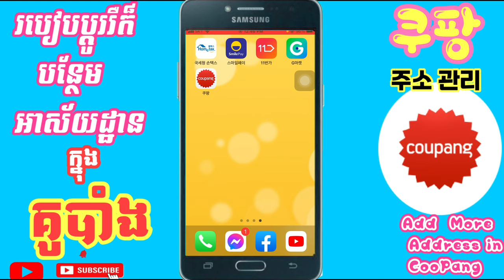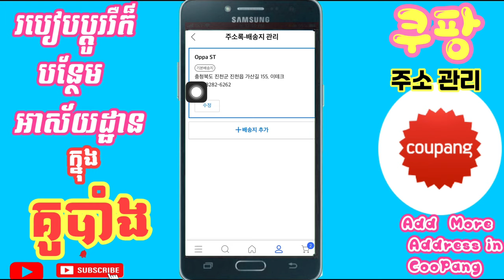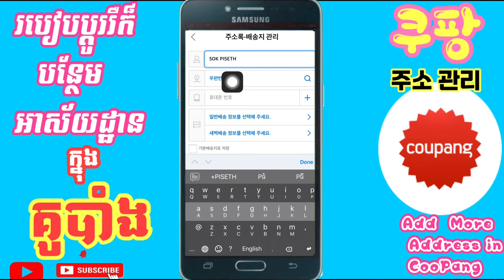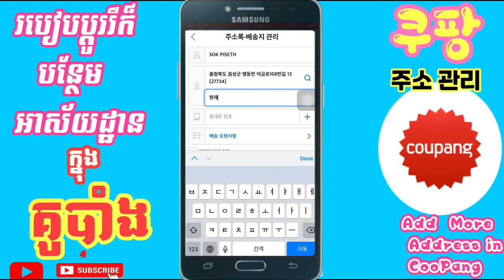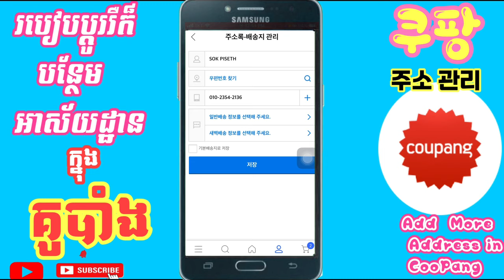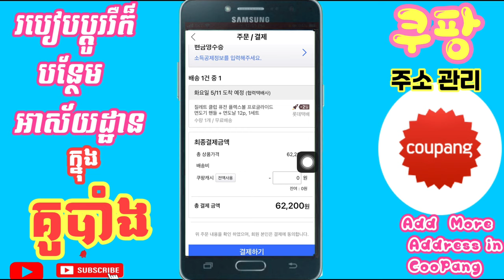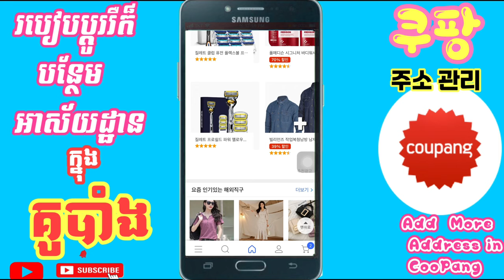쿠팡- របៀប​ប្តូរ​រឺក៏​បន្ថែម​អាស័យដ្ឋាន​អោយ​បាន​ច្រើន​ក្នុង​គូបាំង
នេះ​ជា​របៀប​ប្តូរ​អាស័យដ្ឋាន​ រឺក៏​បន្ថែម​អាស័យដ្ឋាន​អោយ​បាន​ច្រើន​ក្នុង​គូបាំង​ដេីម្បី​ទិញ​ឥវ៉ាន់​អោយ​មិត្ត​ភ័ក្តិ​រឺក៏​អ្នក​ផ្សេង​ទៀត​

សូម​អគុណ​បងប្អូន​ទាំង​អស់​គ្នា​ដែល​បាន​មេីល​ពាណិជ្ជកម្ម​លេីវីដេអូ​នេះ​និង​ទស្សនា​វីដេអូ​នេះ​ផងសែរ

꧁O͜͡p͜͡p͜͡a͜͡S͜͡T͜͡꧂

Admin : SITHA